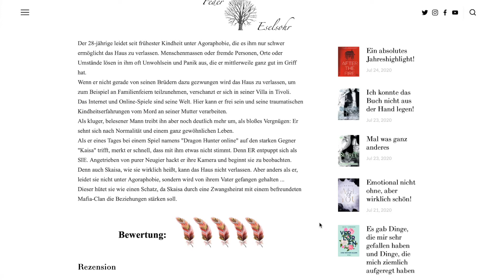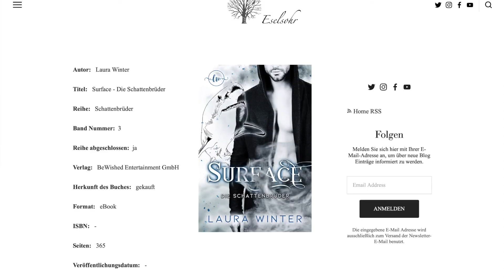Buchbesprechung: Laura Winter - Surface - Die Schattenbrüder (Band 3)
Ich persönlich mochte Band 3 noch lieber als Band 2. Die Protagonisten sind einfach so süß und lieb.